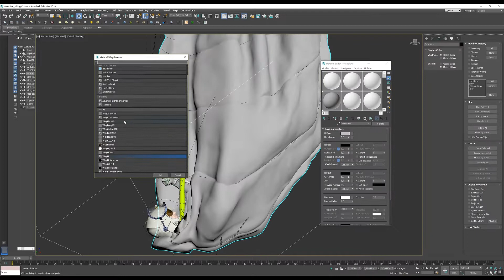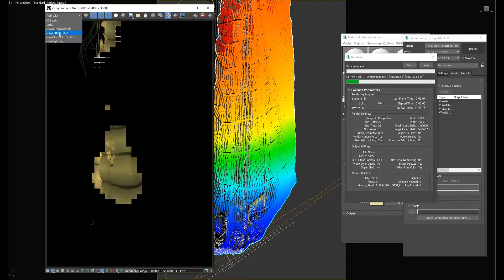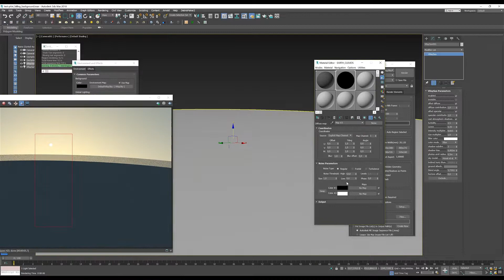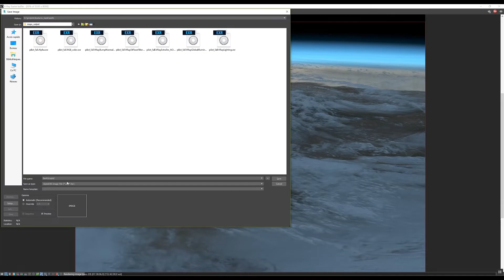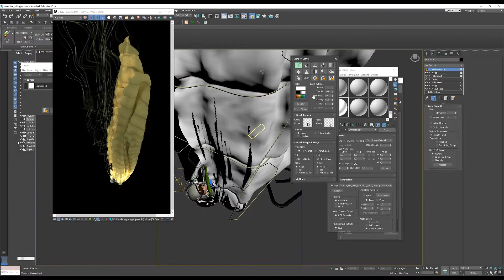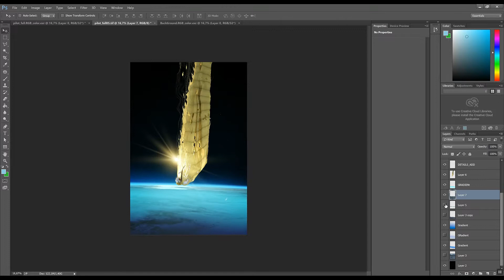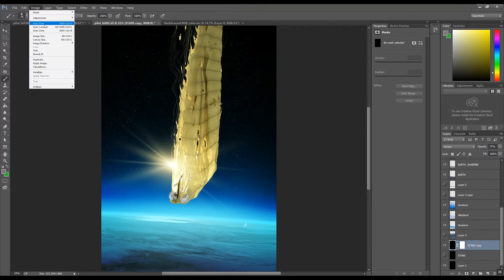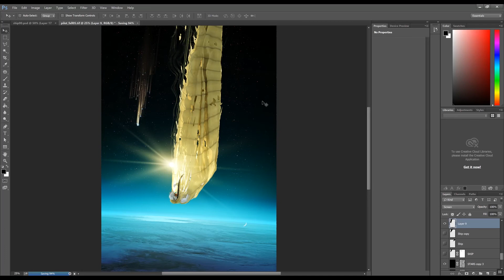Illustration Timelapse : Test-Pilot Fall (MAJ)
I captured the entire process of this illustration. (except the initial modeling of the pilot and his parachute). About 15 hours of work are condesed in this 16min video.

Music 1 : Pink Floyd : High Hopes
Music 2 : Tool : Right In Two